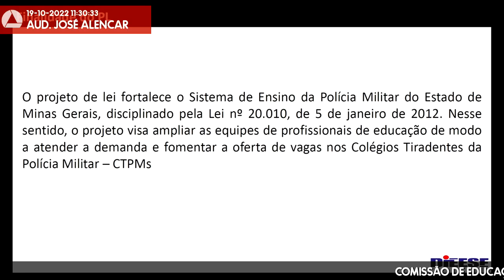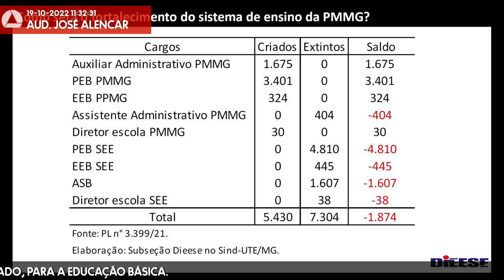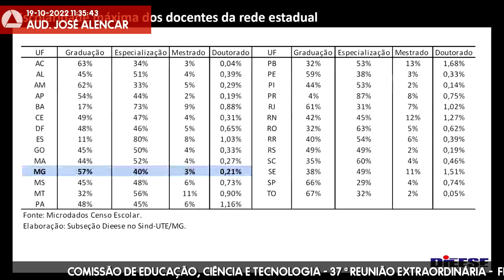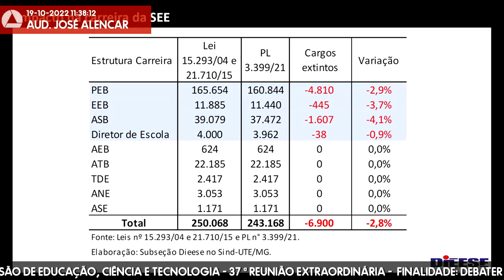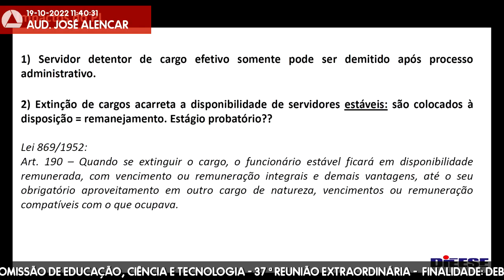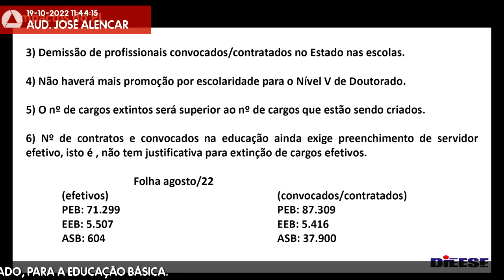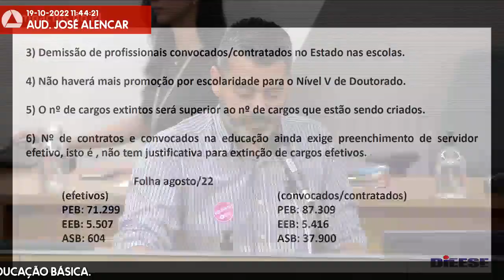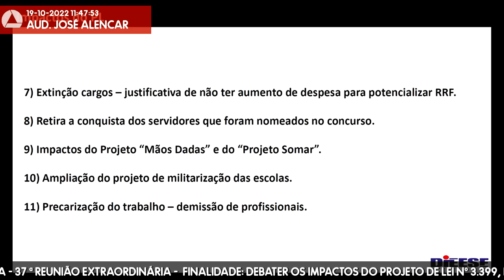19/10/2022 10:00 - Comissão de Educação, Ciência e Tecnologia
Finalidade da audiência: Debater os impactos do Projeto de Lei nº 3.399, de 2021, de autoria do governador do Estado, para a educação básica.